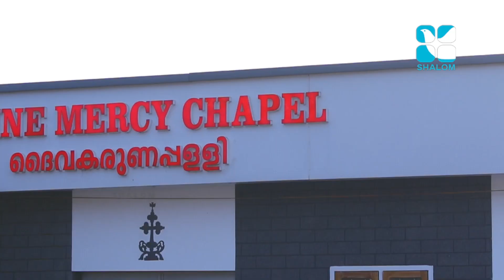Parudeesa | EPS:386 | Rev.Fr.Dominic Valanmanal | DECEMBER-14-2020 | Shalom Television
ദൈവിക സാനിധ്യംവഴി തിന്മയുടെ ബന്ധനങ്ങൾ അഴിഞ്ഞുവീഴുന്ന ദൈവ ശുശ്രൂഷയുടെ നേർക്കാഴ്ചകൾ. പ്രശസ്ത ധ്യാനഗുരുവും, വചനപ്രഘോഷകനുമായ ഫാ.ഡൊമിനിക്ക് വാളന്മനാൽ നയിക്കുന്നു.